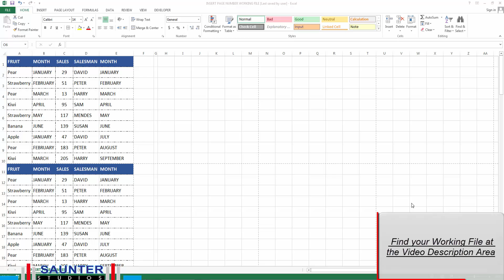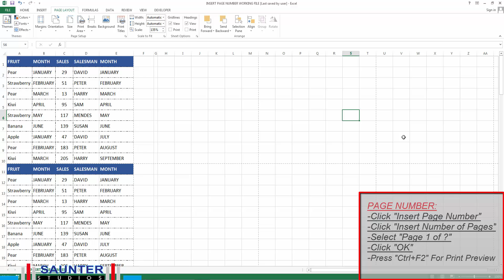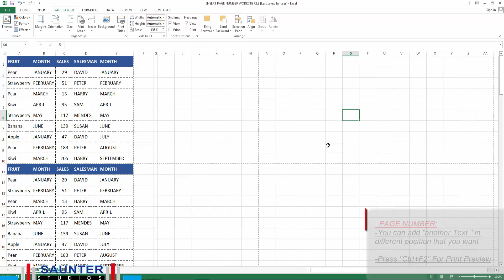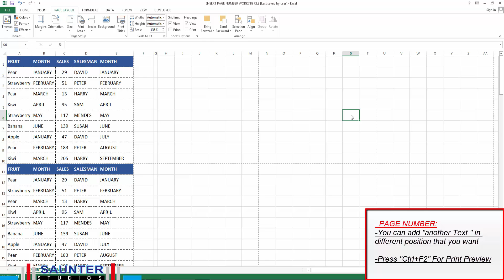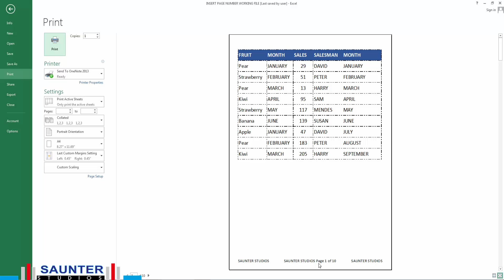Insert page number in Microsoft excel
page number every other page,

GENERAL DESCRIPTION:
HOW TO DOWNLOAD AND USE THE WORKING FILE:
1. CLICK THE ABOVE LINK
2. CLICK DOWNLOAD BUTTON ON THE TOP RIGHT CORNER
3. OPEN THE FILE AND CLICK ''Enable Editing" THEN YOU CAN USE IT.

WHAT YOU LEARN WITH THIS TUTORIAL:
 In this video you will learn – how to Insert “Page Number” with MS EXCEL”

SAUNTER STUDIOS:
GENERAL INFORMATION:
-This channel contains all about all Microsoft Word/Microsoft Excel/Basic Internet Tutorial Only. No other video will not publish here. Only the mention above; If you want any problem with the above category, We will solve any problem.

-All the videos of this Channel contains associated music file but most of the people/some of the people may not like the music with video in terms of different issue. So it is desirable to on/off/silent/mute the Volume of the video based on your choice. All the accountability goes to viewers only in terms of music issue. This for your fair information only.

CHANNEL JAMMING ON SOCIAL NETWORKING